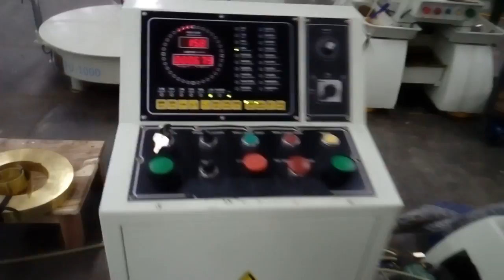metal button producing line with automatic suction waste machine